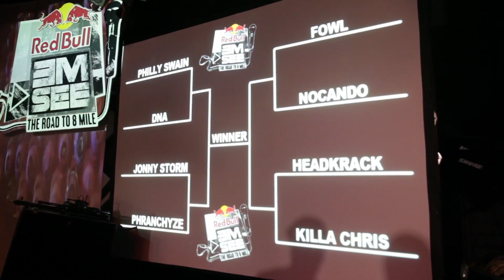Freestyle battle - Round 1 & 2 - 2010 EmSee National Finals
It seemed as though every hip hop fan in Detroit made his or her way down to St. Andrews Hall to witness the National Championship of the most talked about emcee battle of the summer - Red Bull Emsee: The Road to 8 Mile.

When judges Eminem, Mr. Porter and The Alchemist named 18-year old hometown favorite FowL as the national winner, the crowd of over 1,000 fans went insane. Hip hop legends Bun B, DJ Jazzy Jeff, and Xzibit were among the VIPs that came out to support.